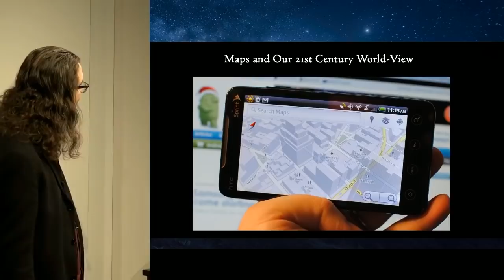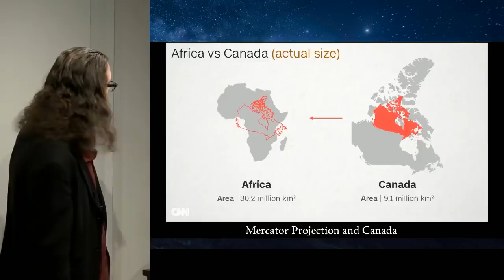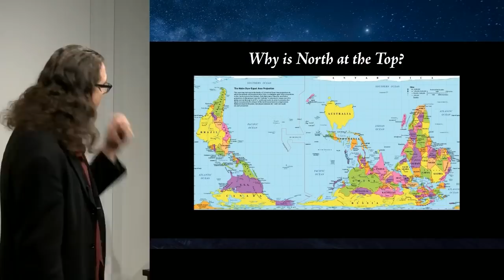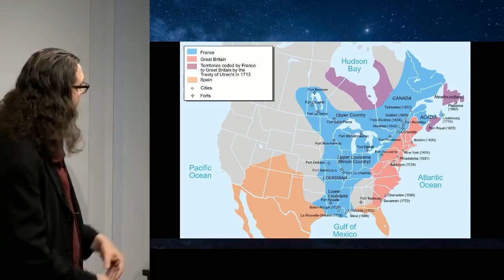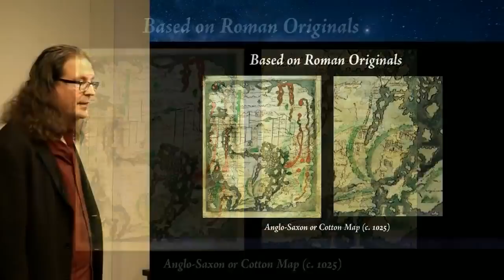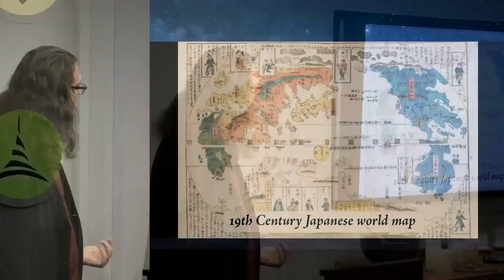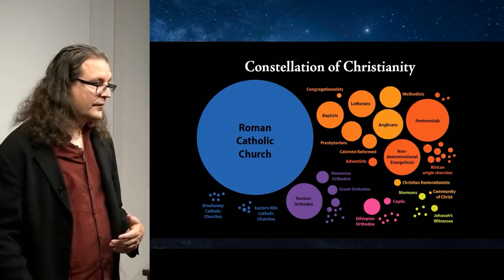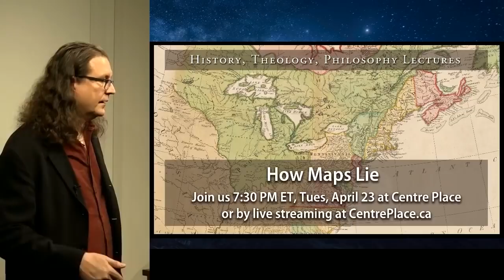How Maps Lie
From world maps where Greenland appears larger than Africa to historical maps that show European claims to the world but leave off its actual indigenous occupants, to Google Earth which shows different political boundaries to different users depending on what country they're in, maps distort our picture of the world around us.  In this presentation from Toronto Centre Place, John Hamer looks at how maps convey different worldviews both accidentally and deliberately.